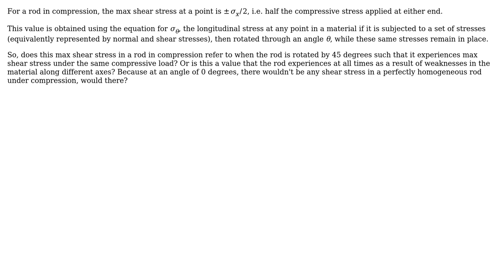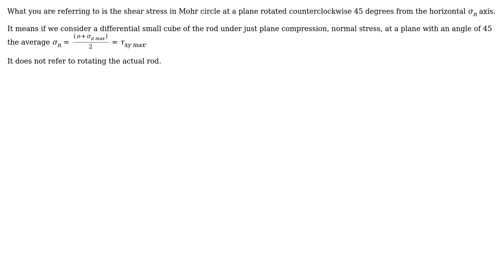Engineering: Physical Significance of Max Shear Stress in a Rod in Compression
With thanks & praise to God, and with thanks to the many people who have made this project possible! You are responsible for your own actions.